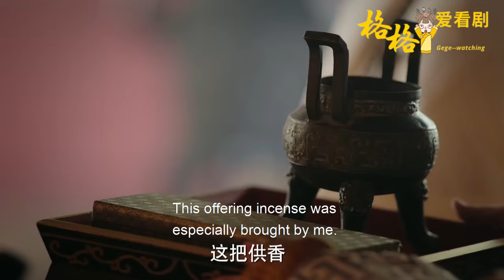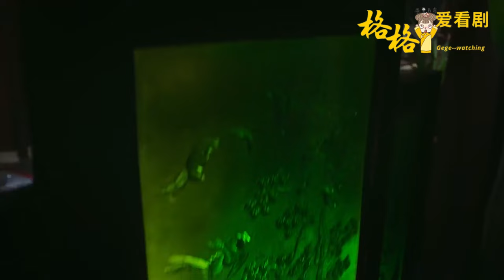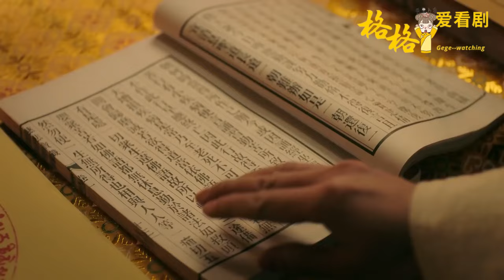[Full Movie] 被綁在十字架上的宮女瘋了般的誣陷如懿，寵妃以為後位穩了，如懿一出手就讓她涼涼！